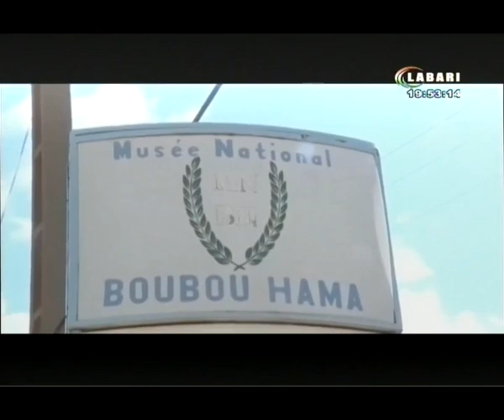JT LABARI 1er Juillet 2023